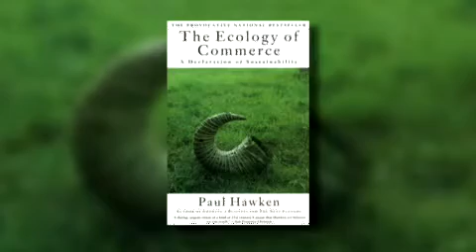Ray Revised.wmv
Ray Anderson telling his story